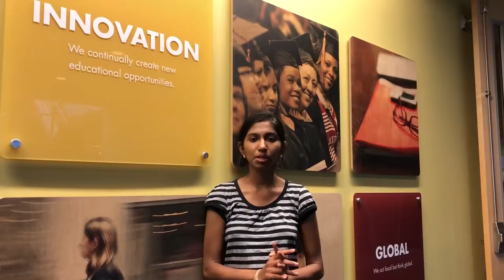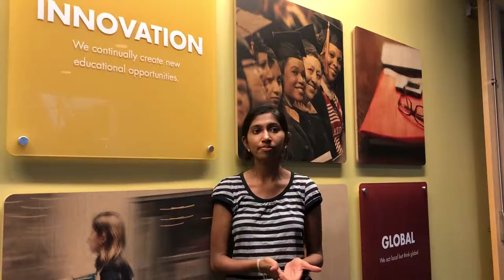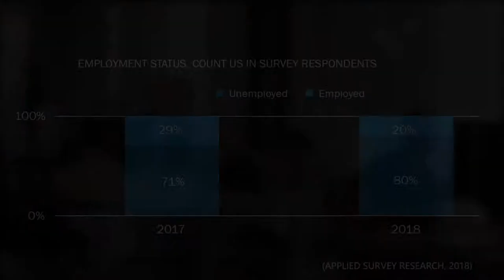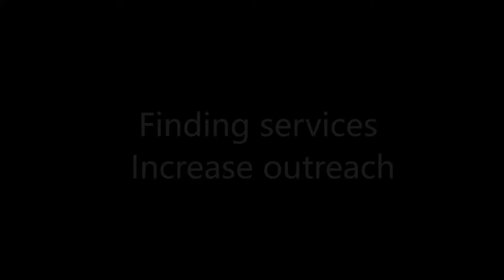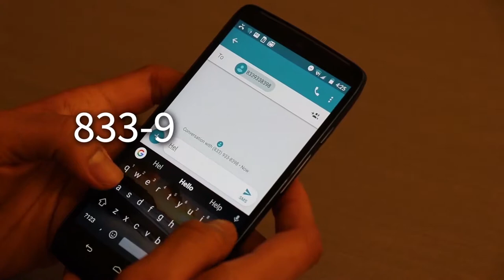Homeless but not Hopeless - One Text Away Campaign 2018 -2019